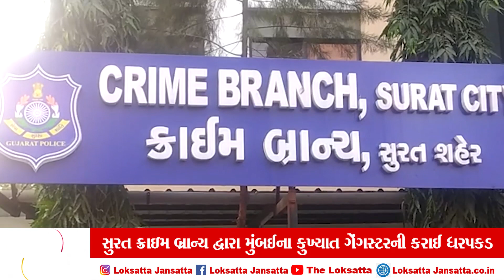સુરત ક્રાઇમ બ્રાન્ચ દ્વારા મુંબઈના કુખ્યાત ગેંગસ્ટરની કરાઈ ધરપકડ